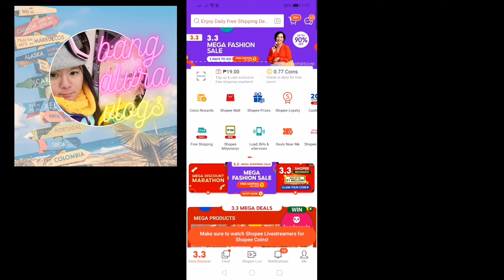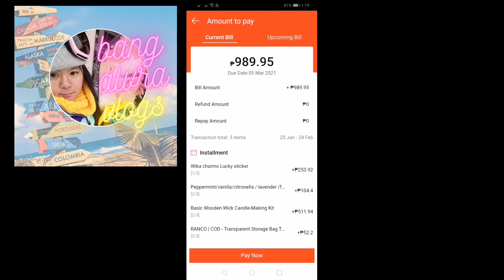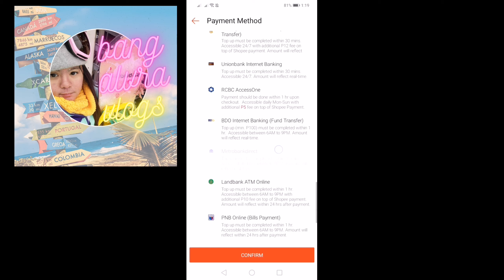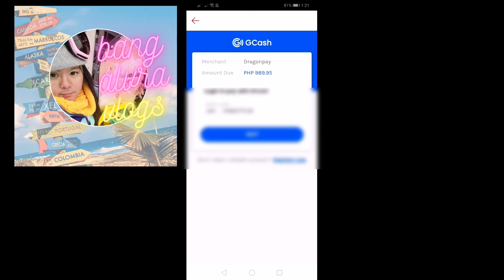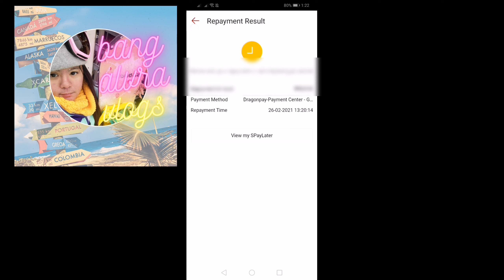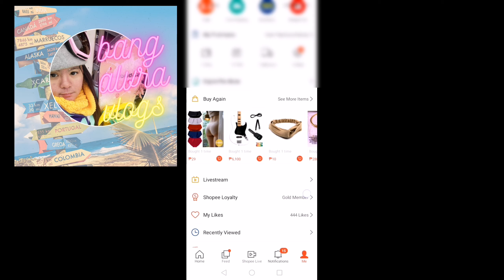How to pay your SHOPEE SPAYLATER THRU GCASH, BANKS, PAYMENT METHODS